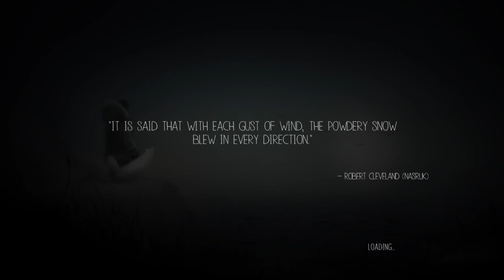Never Alone Pt1 Learning To Play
Like for more Never Alone